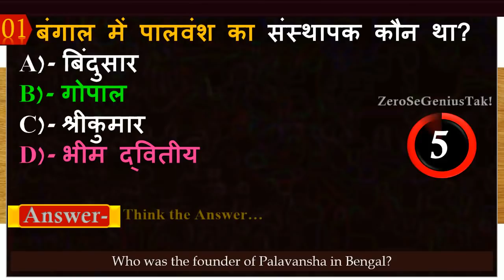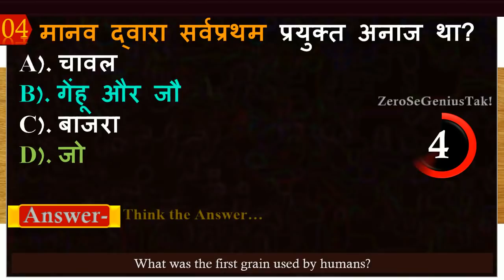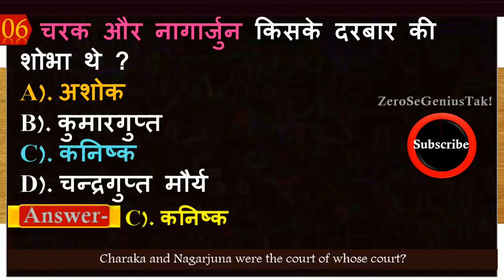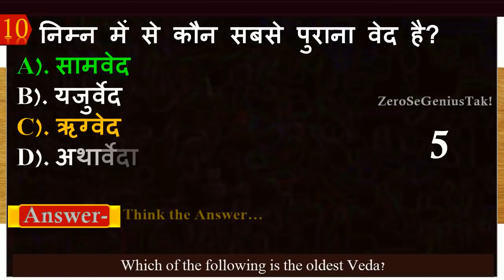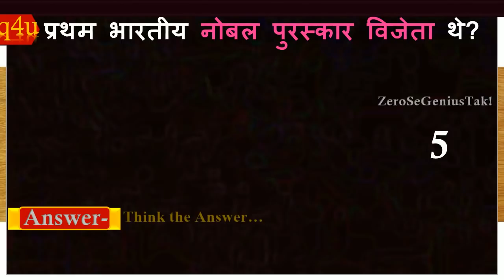General Knowledge | history gk question and answer for competitive exams | Quiz test